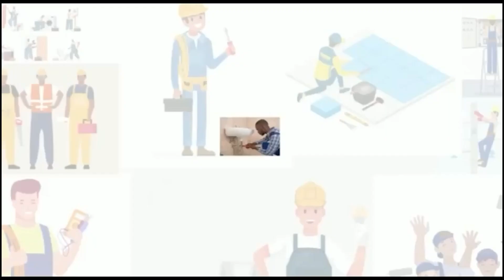Autism Rate Has Increased In The UK, Doctor Said My Child Will Not Talk Again, He Started Talking At